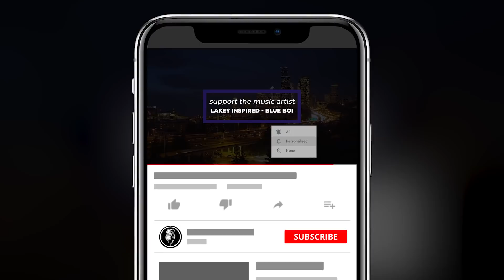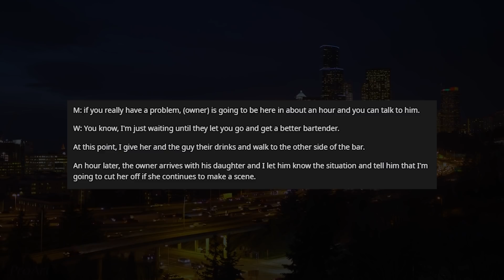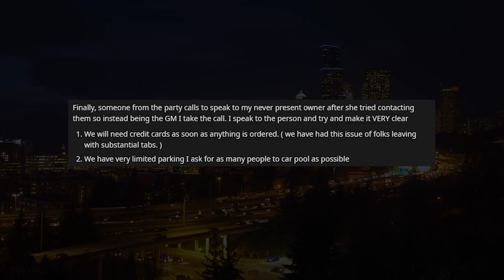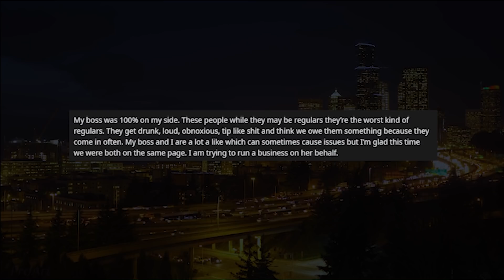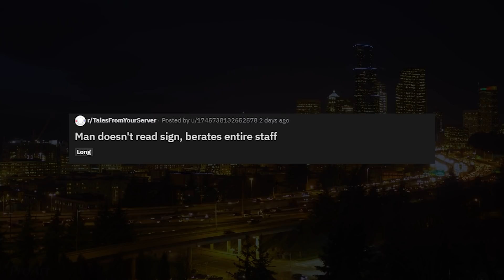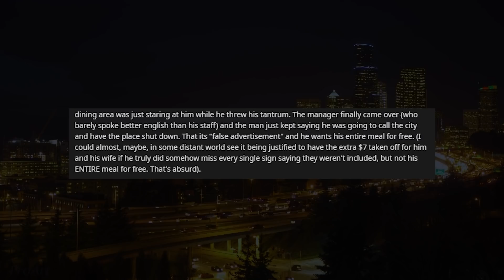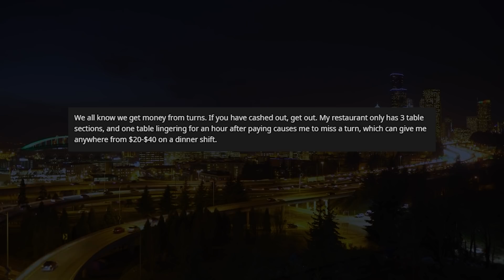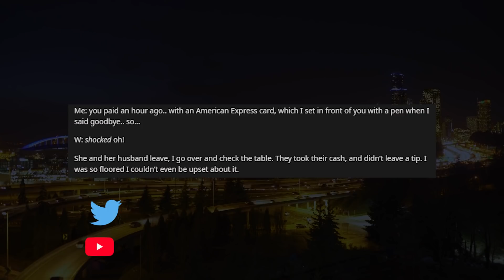r/TalesFromYourServer | YOU'RE JUST A BARTENDER, YOU'RE FIRED! (Tales From Your Server)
r/TalesFromYourServer | YOU'RE JUST A BARTENDER, YOU'RE FIRED! (Tales From Your Server) In today's Tale From Your Server, a typical Karen wants to get a bartender fired.